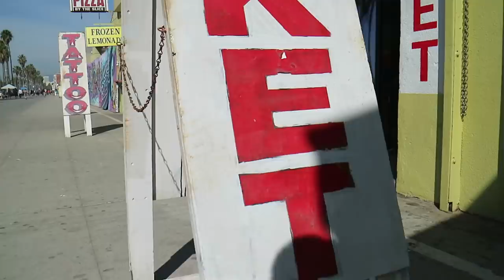How to Get the JAWLINE Girls LOVE! | Connor Murphy Vlogs